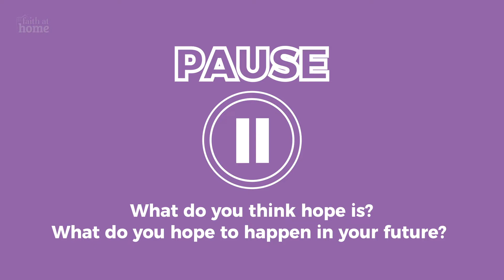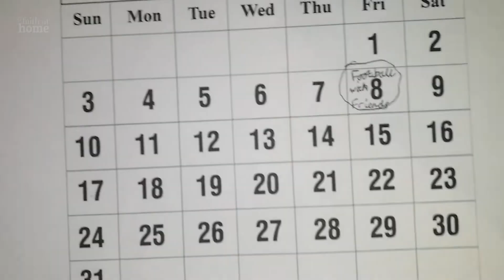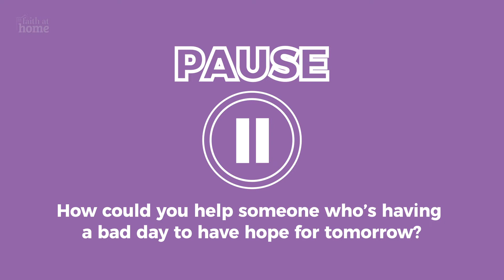Faith At Home for Primary Schools Collective Worship: Series 2 Episode 6 - Hope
Our sixth FaithAtHome Collective Worship episode for primary schools asks 'how can we have hope for tomorrow?'